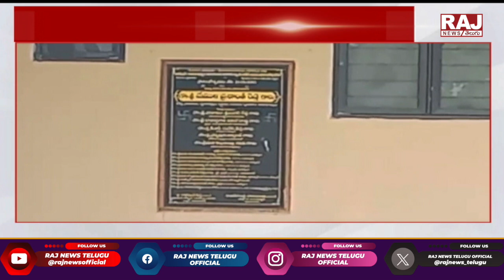MLA క్యాంప్ ఆఫీస్ లు వృధాగా మారడానికి కారణాలు ? | Reasons for MLA camp offices Allotments | Raj News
MLA క్యాంప్ ఆఫీస్ లు వృధాగా మారడానికి కారణాలు ? | Reasons for MLA camp offices Allotments | Raj News Telugu